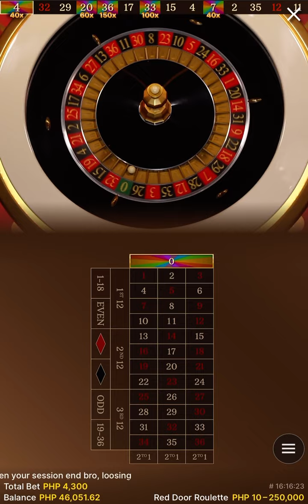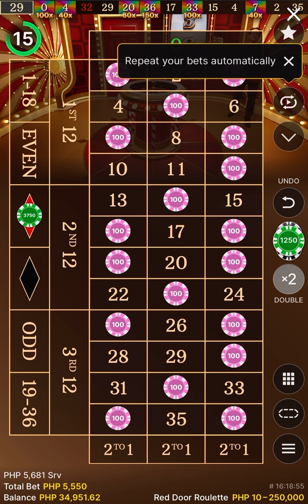Live Red Door Roulette session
Like and follow this channel for more online casino videos.

extasy & extano Casino Farming Tricks Casino QUEEN  Casino game online Casino Live Win Tricks Evolution Gaming